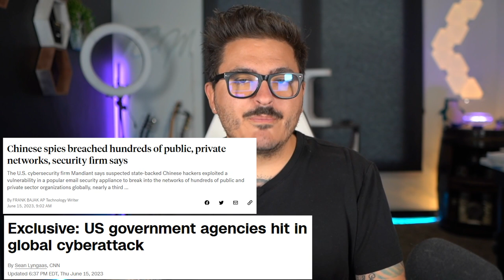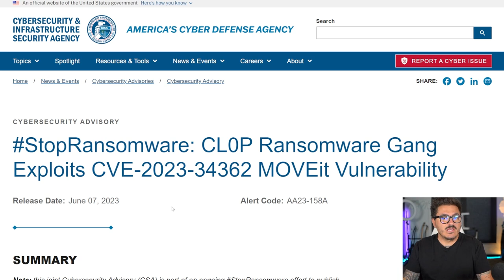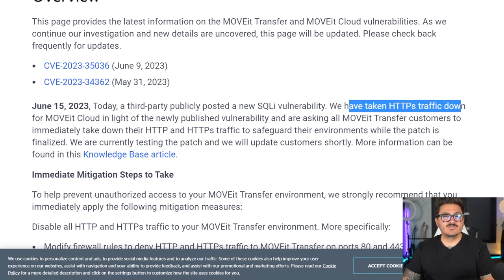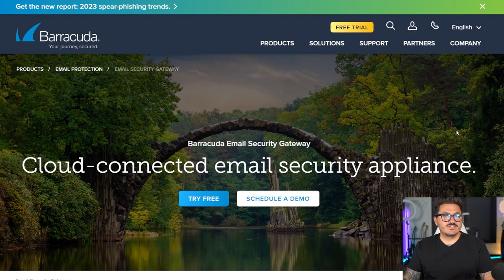The US Government was hacked...AGAIN